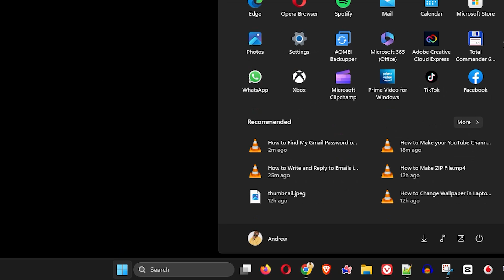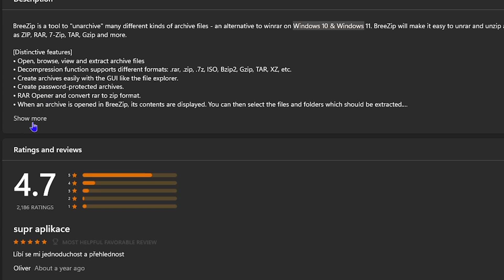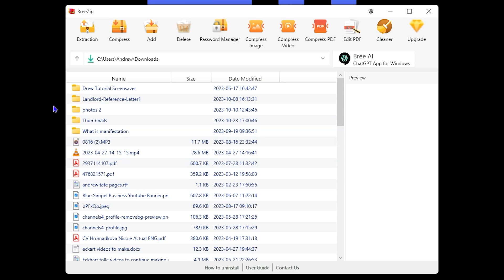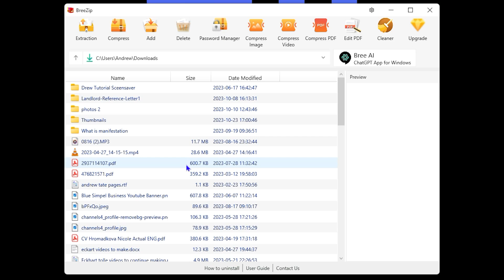How to Download and Install BreeZip on Windows 10/11 PC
In this tutorial, I show you How to Download and Install BreeZip on Windows 10/11 PC